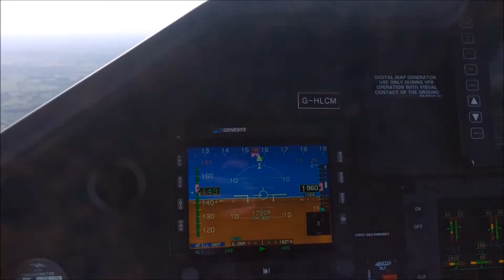GoPro: New Experiences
Just a selection of some of my previous videos that I think sum up my  recent experiences.

I've had some amazing times recently and have been really fortune to have had all of these experiences.

Song:
Sail - AWOLNATION